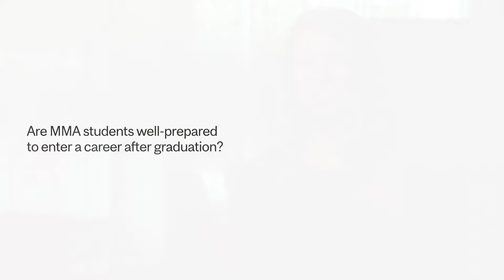Hiring Manager Spotlight: Lauren Duvall, Talent Acquisition Manager at Slalom - Short Version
Lauren Duvall, Talent Acquisition Manager at Slalom discusses how the company has partnered with the McGill Desautels Master of Management in Analytics program to recruit top technical talent.